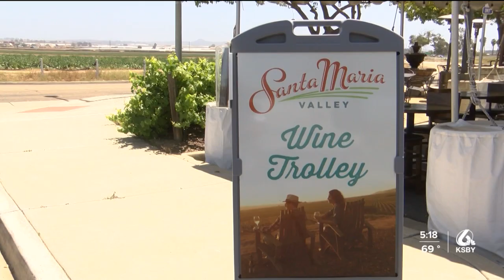Santa Maria Valley Wine Trolley returns after two-year pandemic hiatus